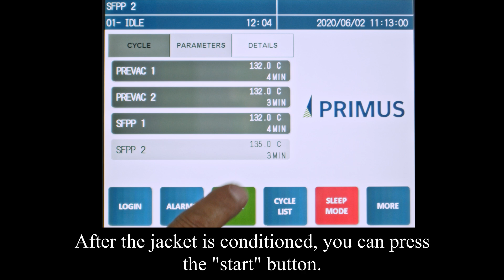How to start a sterilizer cycle on a PRIMUS steam Sterilizer.